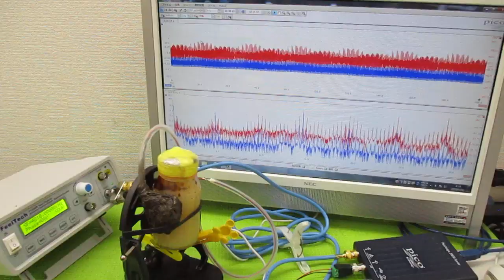オリジナル製品：超音波発振プローブを利用した超音波制御技術 ultrasonic-labo